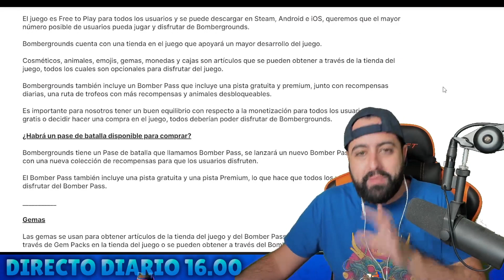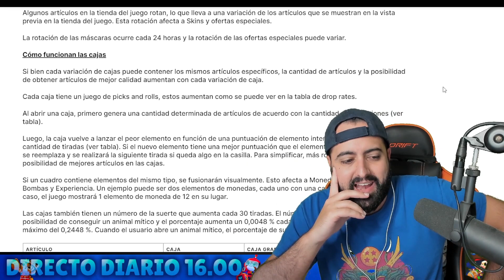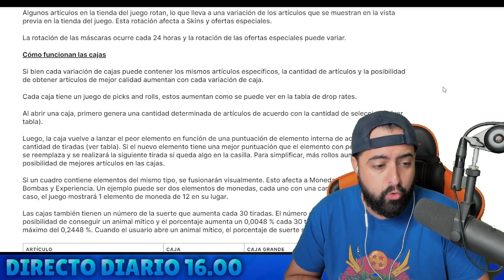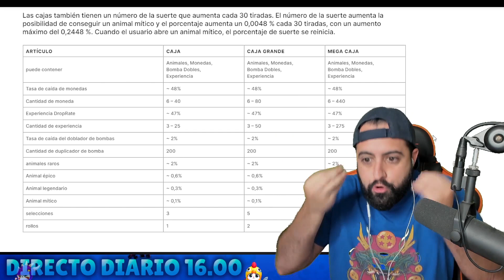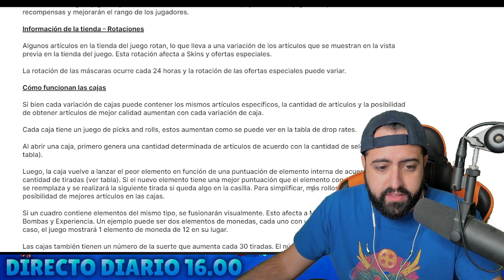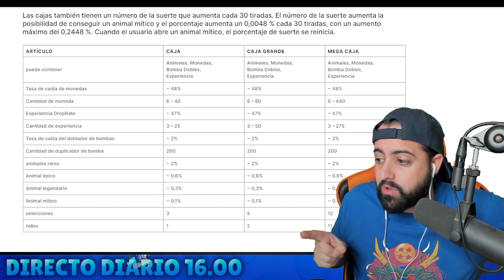CUANDO SALEN LOS LEGENDARIOS en CAJAS?? CUANTO ORO CONSIGO? Analizamos las CAJAS🥵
✅ Activa la 🔔 para no perderte ningún directo ni vídeo DIARIO

00:00 - 00:47 Intro
00:47 - 07:32 Contenido
07:32 - 08:20 Bye